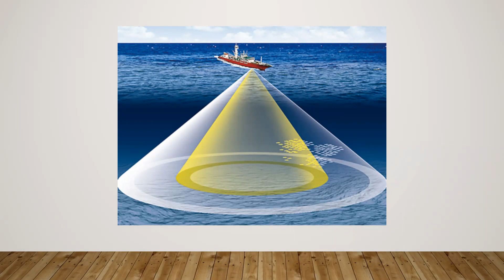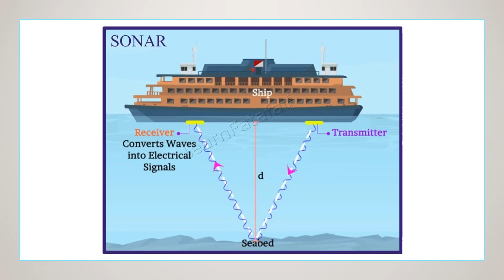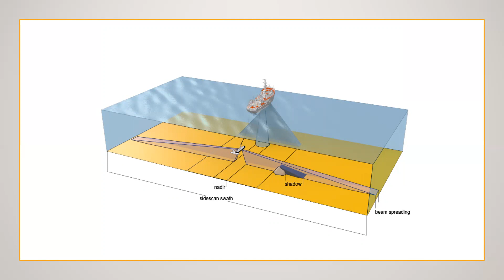طبوغرافية قيعان البحار والمحيطات | 087